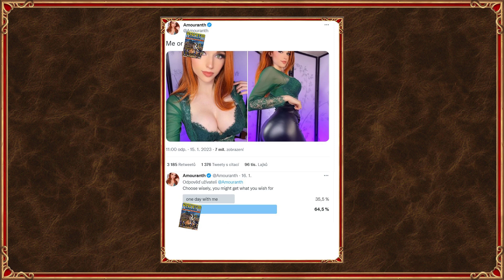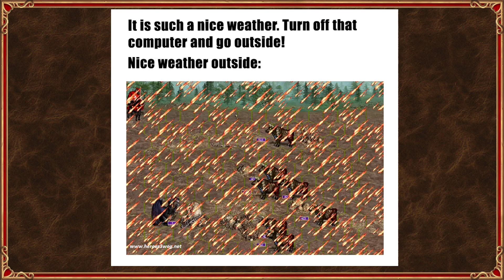2023 Heroes 3 MEMEs and funny pictures (Part 10)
If you like Heroes 3 MEME video, I'll do theeleventh part part too! and if you know other funny pictures or memes write in the comments.